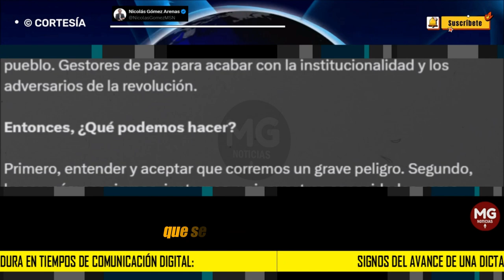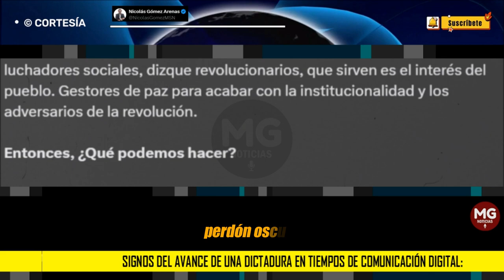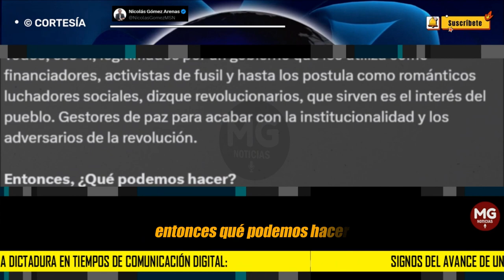SIGNOS DEL AVANCE DE UNA DICTADURA EN TIEMPOS DE COMUNICACIÓN DIGITAL 🛑 Nicolas Gómez Arenas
Ataque con medias verdades a la vida personal y familiar de comunicadores que se atreven a denunciar los excesos del régimen en construcción; olas coordinadas de desinformación o entrega de falsas noticias que, sin pena o asco luego desmienten, aunque el daño ya esté hecho; narrativas de especulación sobre asuntos ridículos (como el enemigo interno o el ficcional Golpe de Estado) que, por supuesto, incluyen la burla de todo el que se atreva a cuestionar o salirse del carril de opinión que ellos imponen; con respecto a lo anterior atacan inclusive a sus propios aliados, no les importa, buscan como buenos autoritarios callar al que toque a las buenas o a las malas.
post NICOLAS GÓMEZ ARENAS